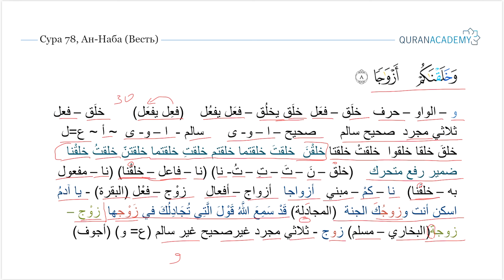Морфологический разбор 30-го Джуза Священного Корана - Часть 19